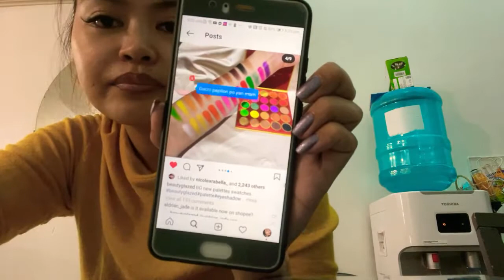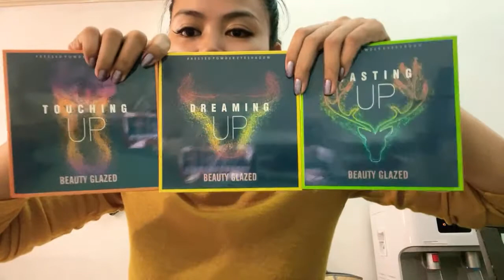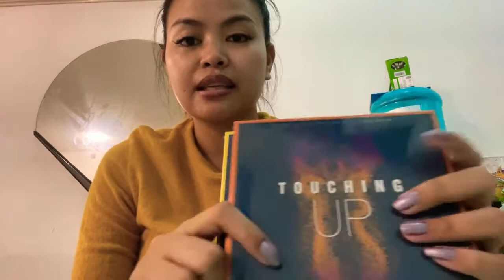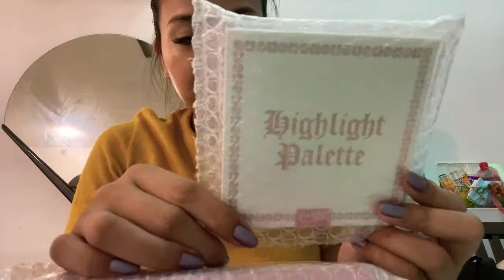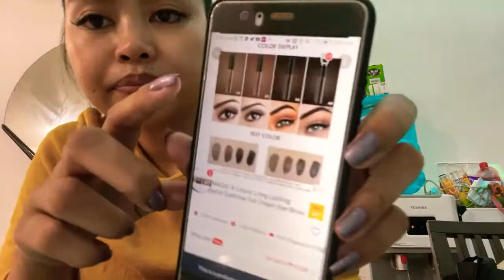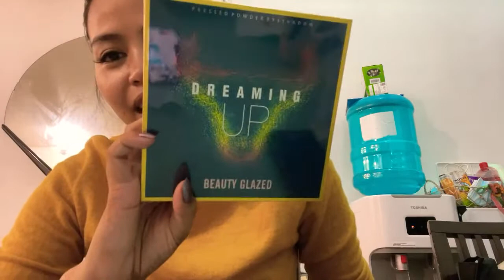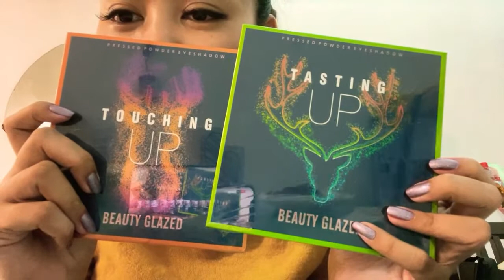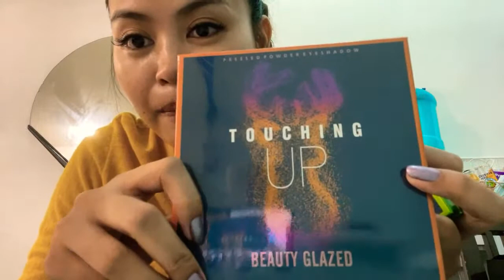Try ko lng! First Time maka Gamit ng live❣️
I upload NEW Videos 3x a week every
          Tuesday, Friday amd Sunday
          at 07:00 PM Gmt+8 Manila Time

♡ SKIN TYPE AND FOUNDATION SHADE:

30 years old with Normal to Combination Skin (I get slightly oily in my T-zone throughout the day)
Medium Skin Tone
Mac NC 35
Normal Skin